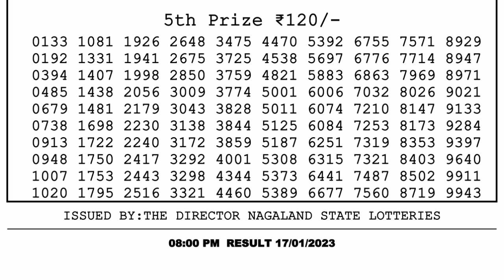🔴Dear Lottery Sambad Live 8pm today 17.01.23 Nagaland State Lottery Result